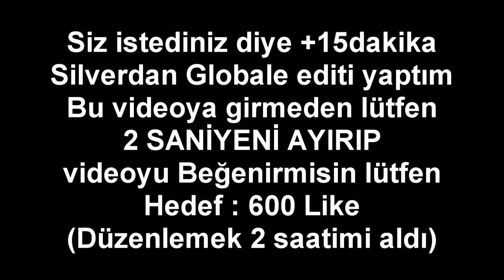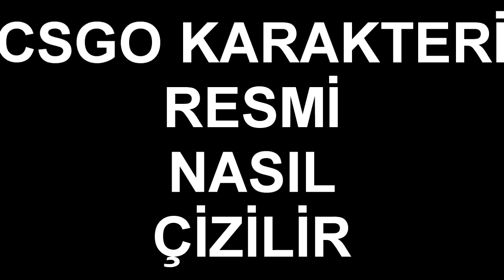4 BOTLA REKABETÇİ VE AĞLAYAN TÜRKLER | SİLVERDAN GLOBALE | Bölüm 26